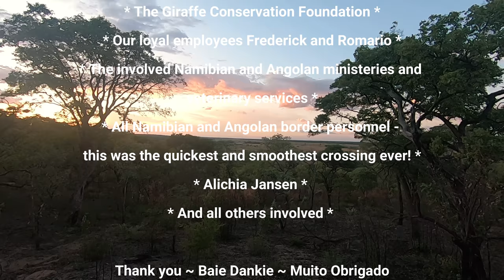Cuatir Conservation Project - Angola Game Translocation 2022 - Wildlife Vets Namibia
We brought giraffes and kudus from Namibia to the Cuatir Conservation Project in south-eastern Angola. Join our journey by watching the video!

The capture
We started with the capture of the giraffes, who were darted from a helicopter with immobilizing drugs. Once the giraffe was down, the ground team quickly came in. The giraffe got a face mask, ear plugs and a halter on, and at the same time it received vitamins and a vaccination. The Giraffe Conservation Foundation helped us with placing solar GPS ear tags on, so the giraffes could easily be monitored in their new home. The giraffe was then woken up, and was walked to our field trailer. From the field trailer the giraffes were then loaded into the big giraffe trailer. The kudus were also darted from the helicopter. Once the kudu was down, we loaded it on a stretcher, onto a bakkie, and drove it to our truck. There it received vitamins, a vaccination and anti-parasite treatment and was woken up. The big advantage for us to dart animals is that we can specifically select young and healthy individuals. Young animals travel better, and have less problems adapting in a new area. Thanks to the capture team of Mount Etjo Safari Lodge the capture went very well and fast, and around lunchtime we had loaded all animals!

After we captured all animals, we drove non-stop to the Namibian-Angolan border. On these long translocations, limiting stress for the animals, making them as comfortable as possible and getting them to eat and drink while on the road are essential for success. We take several precautionary measures to achieve this. First of all, the animals receive a long-acting tranquilizer, which relieves anxiety/stress, reduces excitement and improves appetite. We further ensure that all the animals have enough space to move, and that they are able to lie down comfortably. When the night fell, we stopped at a quiet spot not far from the border. Here we gave water to the animals, and fed them with lucerne and camelthorn pods.

The next morning we were at the border and all Namibian border officials were already present, and the animals were inspected. Very quickly we got through the Namibian border. The Angolan border usually scares us a bit, as the procedure often takes long… But not this time! The Angolan border officials were super-fast, and within an hour or so we got through. This has been the most smooth and efficient border crossing ever!

The road in Angola was not long, but the road conditions were challenging... We passed sandy and muddy parts, potholes and had to switch from the main road to side roads several times. Since we had giraffes on board, we had to drive extra carefully. After it took us about 7 hours to cross 106 kilometers, we got to the river. As the last part of the trip consisted of heavy sandy roads, an enormous 6x6 truck hooked our trailer. We drove through the river, and the last 43 kilometers were even challenging for the 6x6, so we drove very slowly to the reserve. When we arrived, it was already dark, and decided to release the animals the next morning.

The release
The best moment of any translocation is the moment when you open the doors and the animals are released. After weeks of planning, preparation and sorting out paperwork - finally, the animals are able to roam free! We first released the giraffes, then the kudus. It is always such a great moment seeing the animals get off the truck in good condition! The Namibian animals will give the existing populations in the reserve a boost and enhance the genetic diversity.

We stayed a few days to check out this amazing reserve, and its beautiful! This area is to a large extend untouched by humans, and has a large variety of habitats; from the river to floodplains, to grasslands and a forest with ancient large trees. We got to see many bird- and wildlife species, and we are very sure the Namibian animals will adapt well.

A game translocation is truly is a team effort. We want to thank our employees Frederick and Romario and all others involved – from the Namibian and Angolese involved ministries and state veterinarians, those arranging permits, border officials and of course to the Mount Etjo Safari Lodge team for assisting with the capture and the Giraffe Conservation Foundation for supplying the solar GPS ear tags. A special word of thanks goes to the Cuatir team for their support and trust in our services! They manage an amazing reserve which is well worth a visit!